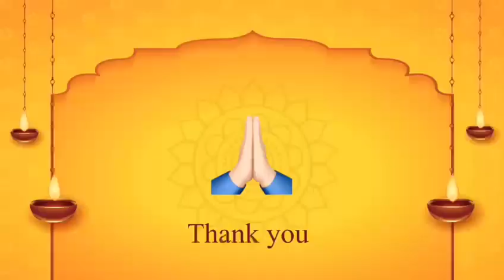Sri Paramjyothi kalki Thirukarthigai Deepam 2023